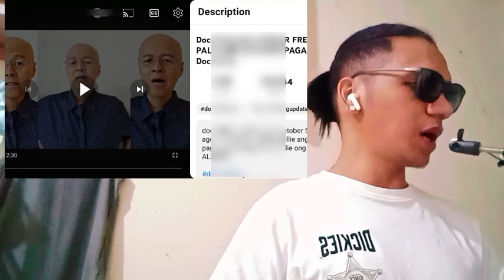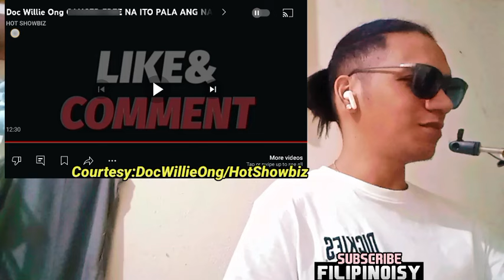uy ITO daw Pala ang NAKAPAG PAGALING kay Doc Willie? REACTION VIDEO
Credits to: Doc Willie Ong / Hot Showbiz